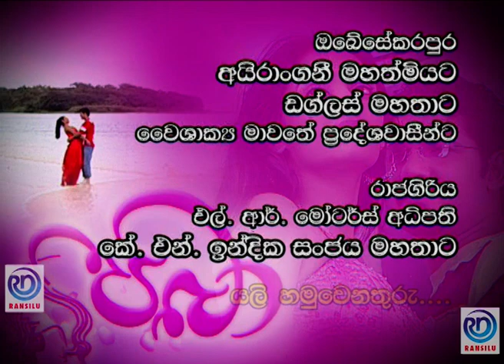Paba | Episode - 242 | පබා | Ransilu